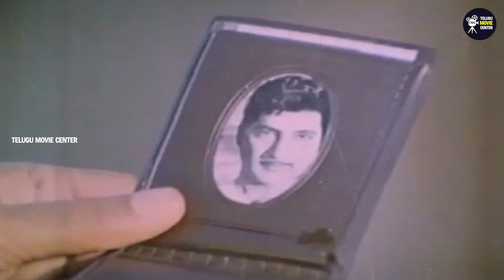Sobhan Babu, Murali Mohan Blockbuster Movie Scenes HD Part 5 | Telugu Superhit Movie Scenes